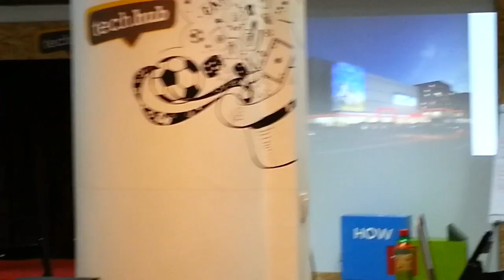Bucharest TechHub Blender 3D meetup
Am avut placerea de a participa la intrunirea Blender 3D, din Bucuresti la Techhub, organizat de echipa Render Street. S-a vorbit pe scurt despre program si modelare 3D, in principal arhitectura si printare 3D. Sper sa mai aiba loc astfel de meetinguri, pentru toti fanii Blender din Romania.